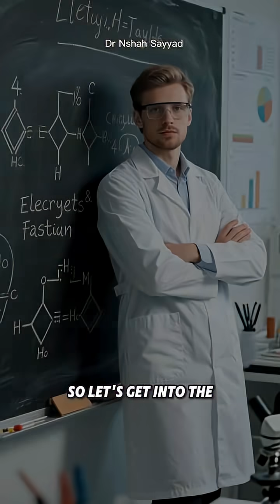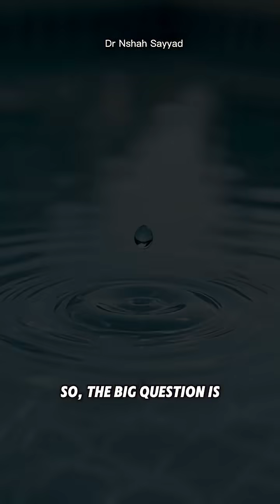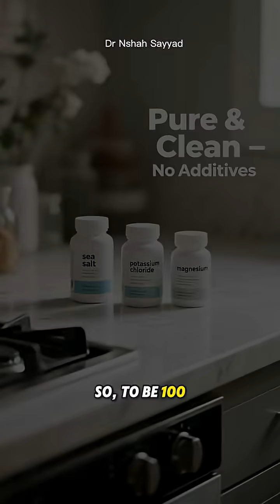🤯 Do Electrolytes BREAK Your Fast & Stop Autophagy? (The TRUTH About Salt, Keto & Fasting)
Description
The biggest panic point in the fasting community: You're pushing through a long fast, feeling great, then you take an electrolyte drink... and immediately fear you've ruined your progress and stopped autophagy! 😱
The internet is full of conflicting advice. Some say ONLY pure water is allowed. Others swear by zero-calorie flavored powders. It’s confusing, so we're diving into the science to settle the debate once and for all.
In this video, we reveal the truth about electrolytes, clean fasting, and cellular repair. We break down exactly what electrolytes are (sodium, potassium, magnesium) and how they affect your insulin levels, the primary switch for turning autophagy ON.
🔬 The Science-Backed Verdict:
Do pure electrolytes break a clean fast? The short answer is NO. Find out why these essential minerals have zero metabolic impact and are actually CRUCIAL for extending your fast comfortably and effectively.
🚨 WARNING: The Electrolyte Mistake People Make
Not all electrolyte products are created equal! We uncover the hidden ingredients that can sabotage your fast and potentially trigger a "cephalic phase insulin response," even in zero-calorie products.
Are "natural flavors" safe?
Should you avoid artificial sweeteners (Stevia, Sucralose, Aspartame) during a fast?
What is the #1 way to ensure your cellular cleaning crew (autophagy) is working overtime?
✅ Your Electrolyte Cheat Sheet for Clean Fasting:
Forget the confusion! We give you the simple, fail-safe guide for staying hydrated and mineral-balanced without compromising autophagy:
The best sources of Sodium (Himalayan Pink Salt vs. Sea Salt)
The essential Potassium supplement to look for.
The recommended Magnesium forms (Glycinate vs. Citrate).
How to spot a truly "clean" electrolyte powder.
Don't let fear of additives stop you from getting the minerals you need. Fast clean, hydrate smart, and let autophagy do its magic!